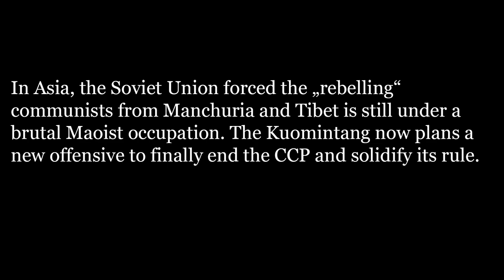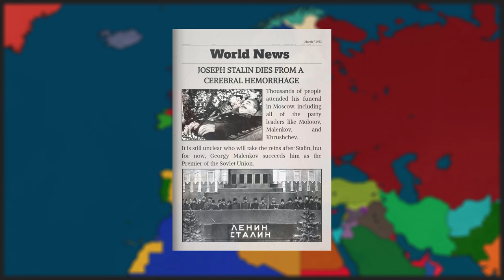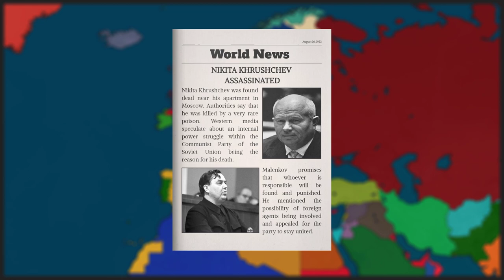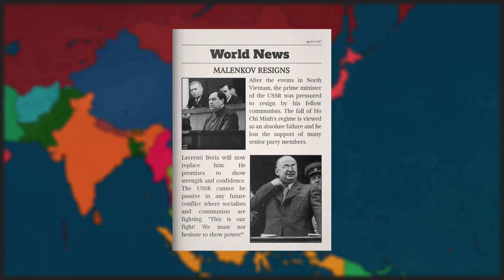Alternate History of the Cold War | Season One | Episode Five: Vietnam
All music used in this video belongs to their original composers and authors.
Greg Dombrowski (Secession Studios) - Be Bold and Be Brave

Fearless Motivation and Fearless Motivation Instrumentals - Revival